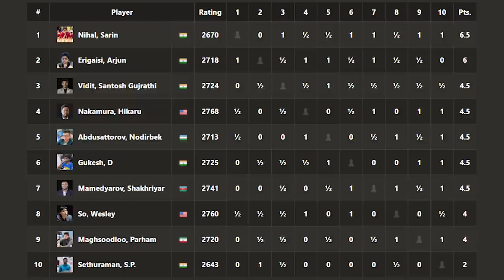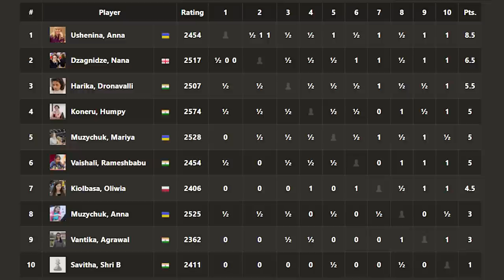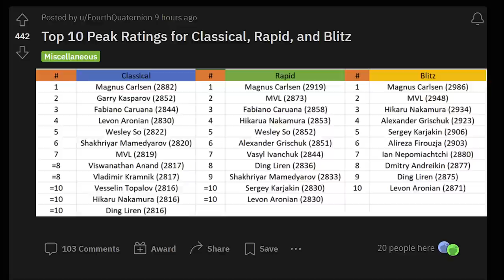Tata Steel Chess India, Ageless Anand, Magnus Gives Trent Rook Odds | C-Squared #013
0:00 - 2:16 Intro
2:16 - 3:26 Gala
3:26 - 5:12 John Watson
5:12 - 7:24 Fabiano Tells A Story
7:24 - 9:02 Judit Polgar
9:02 - 10:02 Gala
10:02 - 13:03 Levon Aronian VS Dmitri Andreikin
13:03 - 16:38 Next Match VS Hikaru Nakamura
16:38 - 17:55 SCC Matches
17:55 - 18:46 Tata Steel Rapid
18:46 - 20:08 Talented Indians
20:08 - 23:30 Tata Steel Rapid
23:30 - 25:36 Tata Steel Rapid Women
25:36 - 28:09 Women in Chess
28:09 - 31:46 Viswanathan Anand
31:46 - 33:16 Retiring Chess Players
33:16 - 35:15 World Championship Match
35:15 - 39:16 Top 10 Peak Ratings
39:16 - 44:49 Hans Niemann
44:49 - 46:04 Chess Boxing
46:04 - 52:35 Lawrence Trent
52:35 Outro